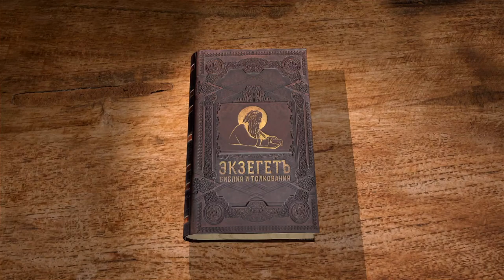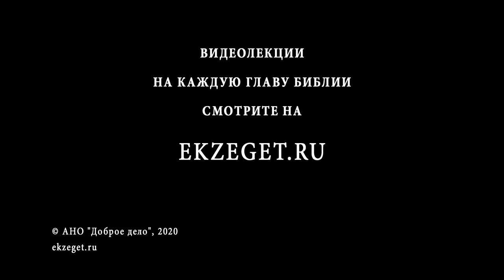1-я Книга Паралипоменон. Глава 13. Андрей Десницкий. Ветхий Завет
В 13-й главе рассказывается о Совете, который собрал Давид, для того, чтобы вернуть Ковчег Завета. Давид выбран не случайно, так как он желает восстановить богопочитание. Однако он не хочет совершить это в одиночку, но привлекает весь народ.